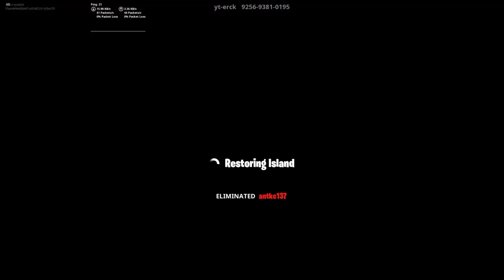Fortnite_20190329221627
Fortnite